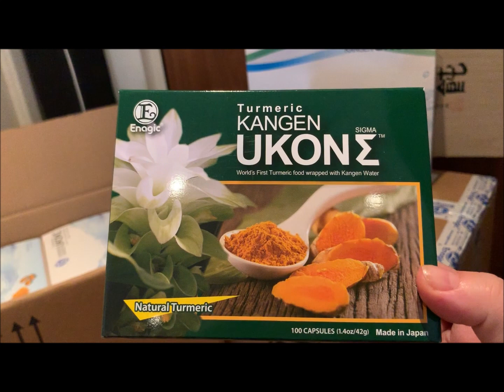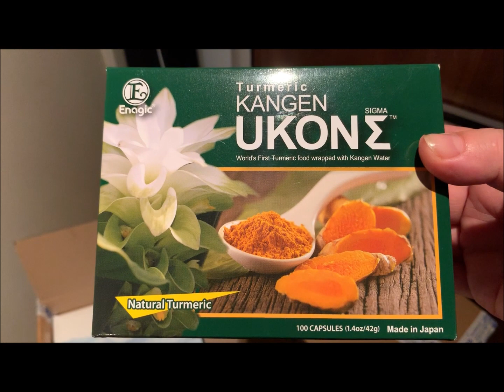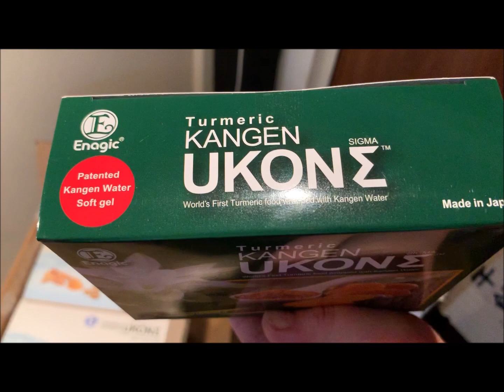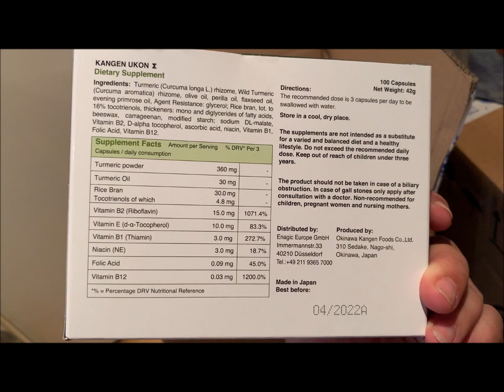Organic Turmeric - Ukon by Enagic